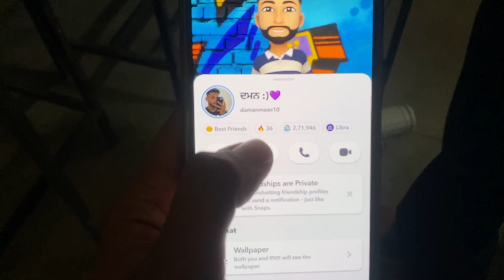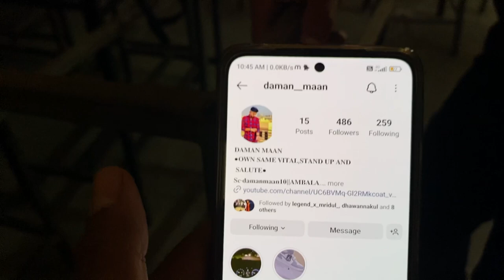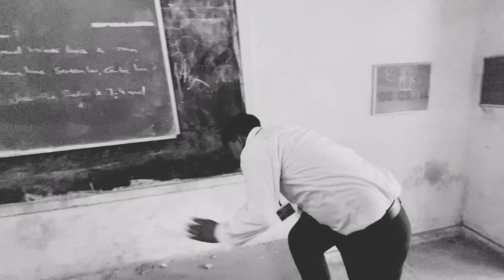Hardest goodbye👋 ever🥺|😨College vlogs are back🥰|government polytechnic ambala city